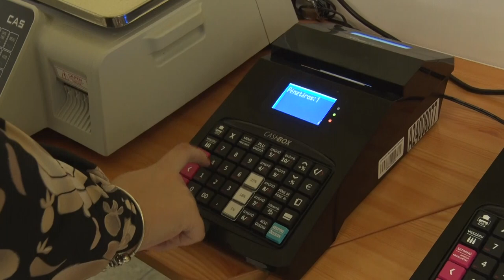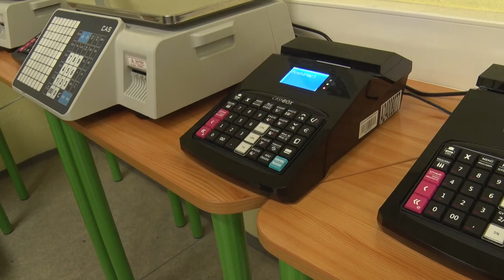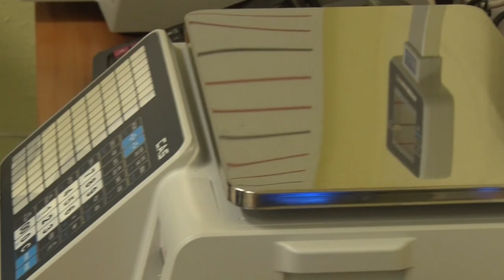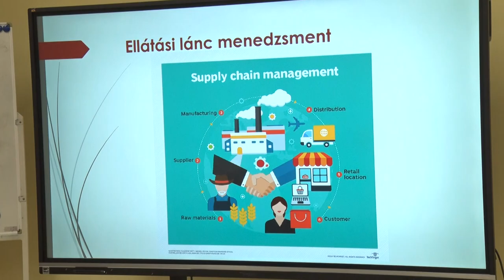Bezerédj István Technikum, Szekszárd - elkezdődtek a nyílt napok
Tolna Vármegyei Szakképzési Centrum Bezerédj István Technikum, Szekszárd - elkezdődtek a nyílt napok

Nyílt napokat tart a szekszárdi Tolna Vármegyei Szakképzési Centrum Bezerédj István Technikum, köznapi nevén KERI. Nagy szakmai tudást biztosítanak az iskolában a diákok számára, és minden tanár arra törekszik, hogy minél jobban át tudja adni tudását.